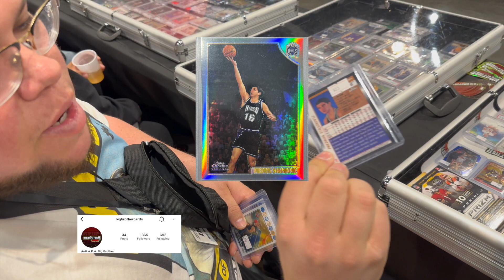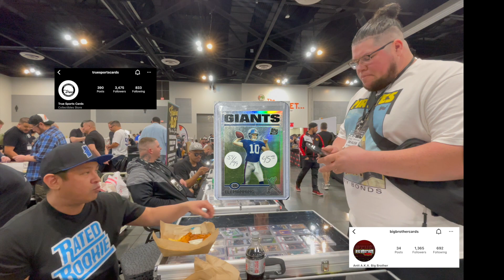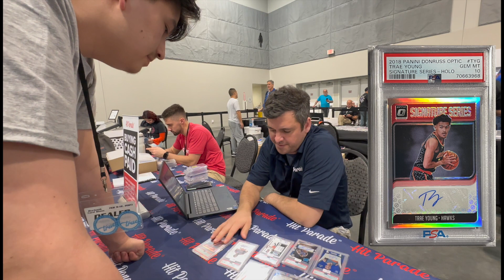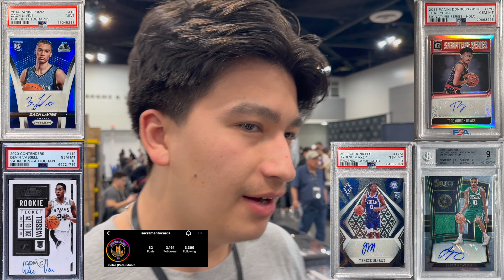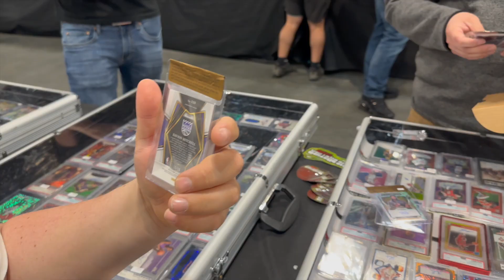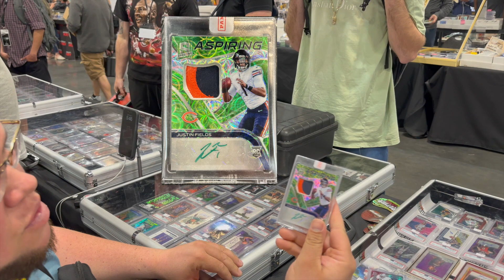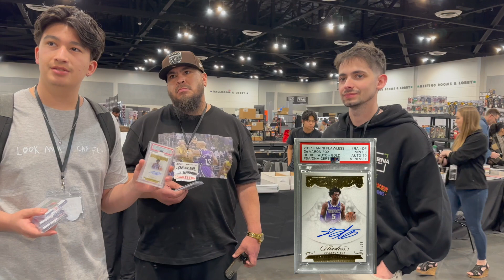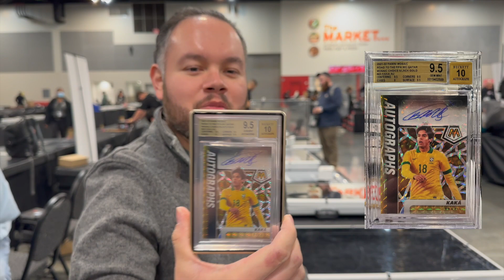I SOLD ALL MY CARDS! 💰💰 ONE OF THE BEST DAYS! AT THE BURBANK CARD SHOW 💎⚡️ DAY 2 VLOG!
Welcome to Day 2 of the Burbank Card Show in Ontario, Ca. This day is filled with multiple deals at the table and a lot of action walking around show. I SOLD ALL MY CARDS!  Follow along in the video to see everything going on at the show.